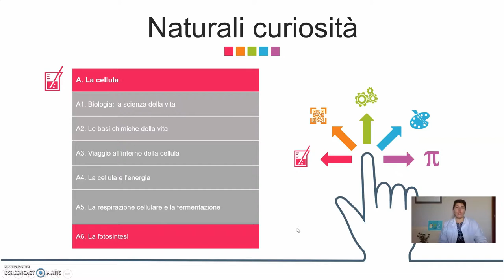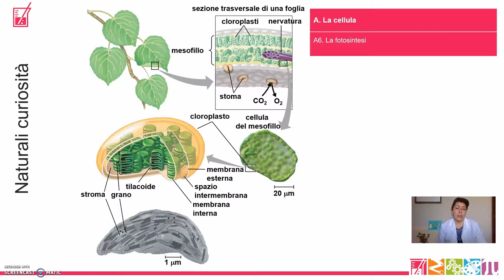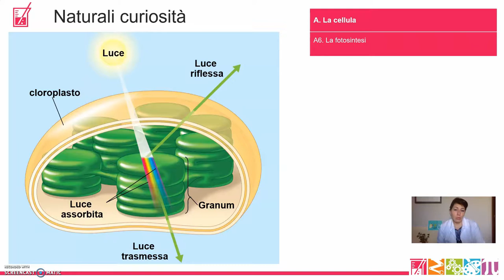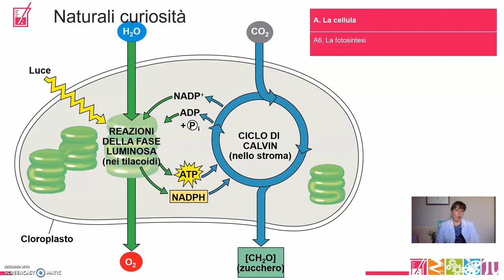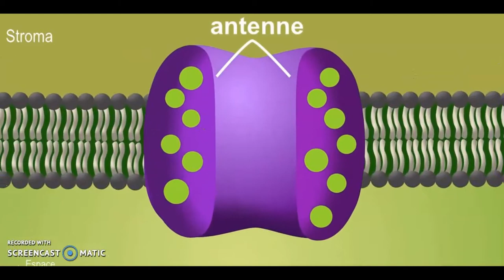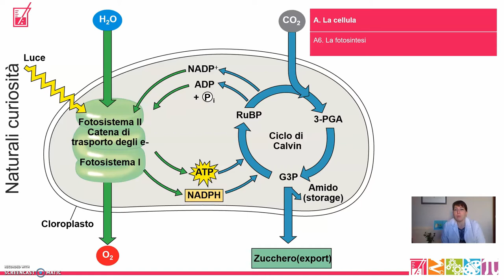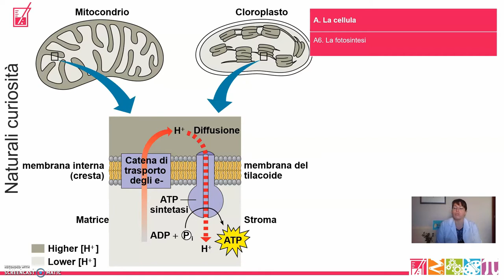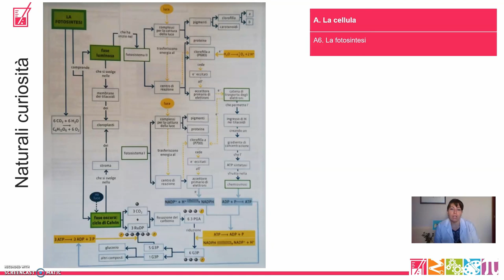A6. La cellula- La fotosintesi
Parole-chiave/ keywords in questo video:
- cloroplasti
- fase luminosa
- fase oscura
- tilacoidi
- stroma
- fissazione del carbonio
- fotosistemi
- fotolisi dell'acqua
- ciclo di Calvin